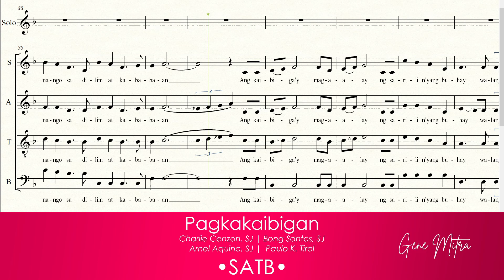Pagkakaibigan (Hangad|John 15) • SATB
Pagkakaibigan (Hangad|John 15) • Choir Guide
Himig ni Charlie Cenzon, SJ at Bong Santos, SJ
Pagsasaayos ni Arnel Aquino, SJ at Paulo K. Tirol